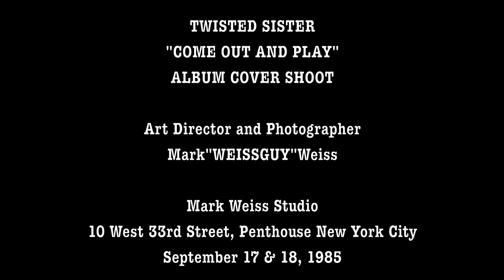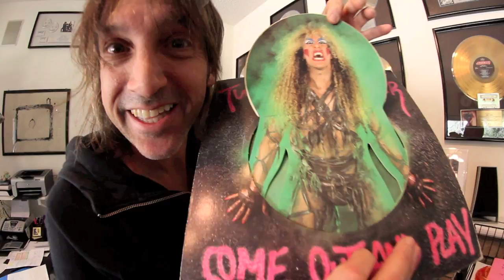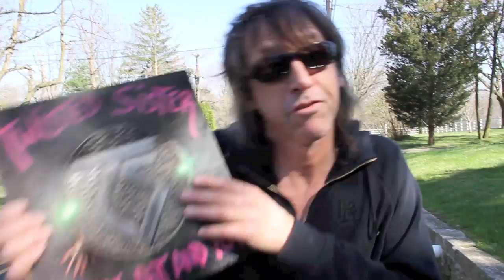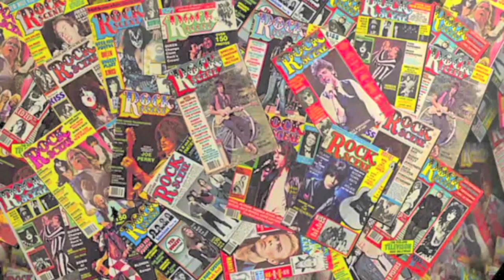HEAVY METAL HISTORY ROLLS INTO GRAMMY MUSEUM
Check out never before seen footage from the 1985 photo shoot of
TWISTED SISTER'S "COME OUT AND PLAY"
 and the transport of this historic piece of HEAVY METAL history
Photography and Art Direction by: Mark "WEISSGUY" Weiss
You always remember your first!  For Photographer Mark "WEISSGUY" Weiss, the first album cover he shot just happened to be TWISTED SISTER'S historic, multi-platinum "STAY HUNGRY."  The 1984 album brought us the two rock anthems  "We're Not Gonna Take it" and "I Wanna Rock," which will be performed by the Black Veil Brides at the Golden Gods Awards on April 11, 2012.
How do you top the shockingly memorable image of Dee Snider, screaming and crouching with a rotting giant bone in his clutches? When Weiss was asked to create and photograph Twisted Sister's follow up album, "Come Out and Play," it was a no-holds-barred art director's dream.  Weiss concocted a textured manhole cover design that opened to reveal a novel "pop up" mummy-wrapped Dee Snider resplendent with sharpened teeth, emerging from beneath the pavement.
In September of 1985, a 1,000 pound manhole cover was custom-made with the Twisted Sister "TS" logo by Weiss' dad, who also supplied a fully constructed street in Weiss' NYC studio, for Dee to emerge from.  After the shoot both items remained in his NJ garage for 27 years, until April 1, 2012, when the manhole cover was loaded onto an 18 wheeler for the cross-country trek to its ultimate destination of honor at the Golden Gods: History of Heavy Metal exhibit at the Grammy Museum in Los Angeles, CA beginning April 11, 2012.
The truly heavy piece of metal history arrived last week to be displayed along with other heavy metal artifacts, including several of Weiss' iconic photographs from the era.  These photographs are taken from Mark's Weiss' extensive collection of rock's most enduring images from the "Decade of Decadence."
Mark Weiss' collaboration and history with the iconic rockers he worked with almost 3 decades ago comes full circle this year, with the recent completion of Dee's Snider's release, "Dee Does Broadway," as well as rocker Lita Ford's new cd, "Living Like a Runaway," both photographed and art directed by Weiss.  Working with two of rock's legendary performers again, Weiss says, "I have always been there for the artists who were there for me when I began my career.  We've all had and continue to have, peaks and valleys to overcome in our personal and professional lives.  Without their loyalty and belief in my craft, I would have never been able to continue making my rock 'n roll dreams a reality."

Mark will be at the opening of the Heavy Metal Grammy Museum to proudly share his piece of HEAVY METAL history.